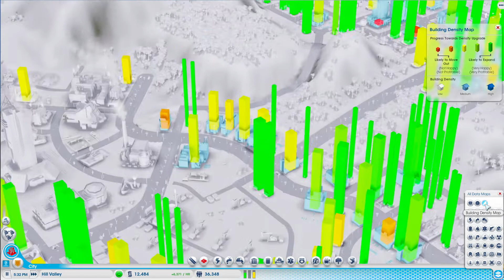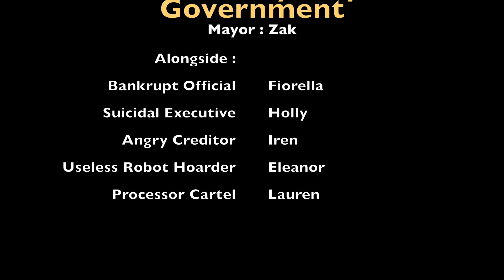SimCity - Cities of Tomorrow: Episode 6; "The Future is in a Tailspin"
Idiocy of a leader sends the economy into collapse. It's just like the Carter administration! Join us as we lose all our money, get hopelessly in debt and give all of our robots to some poor lowlife in a massive tower. How fitting that the old series only made it to episode seven. Join us - and find our how it's all inevitably going to end.